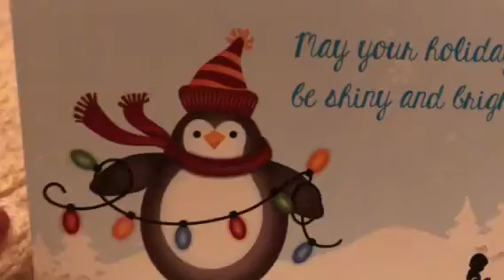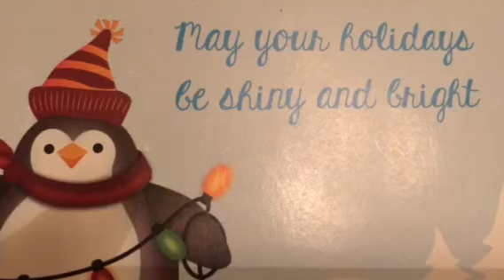Please comment for me!!!!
I need input for my sister!!